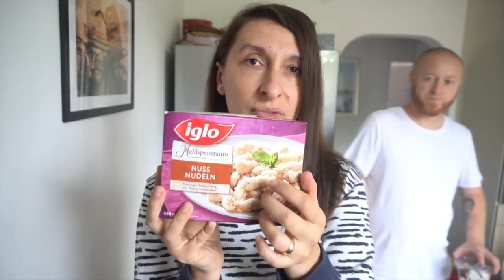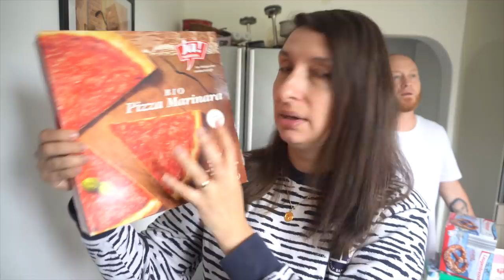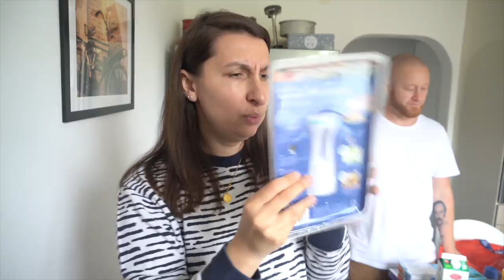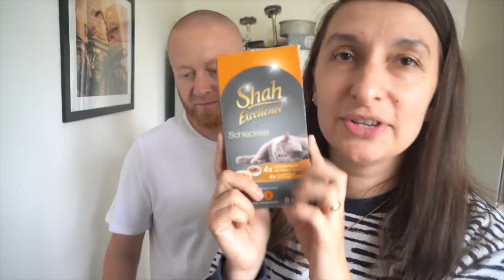200€ FOODHAUL – Wocheneinkauf für 6 Personen Haushalt